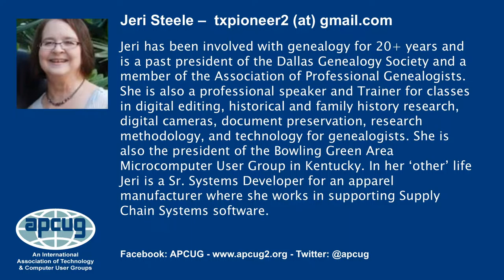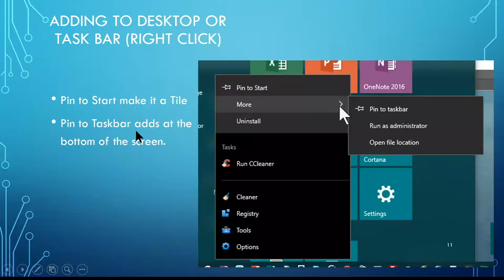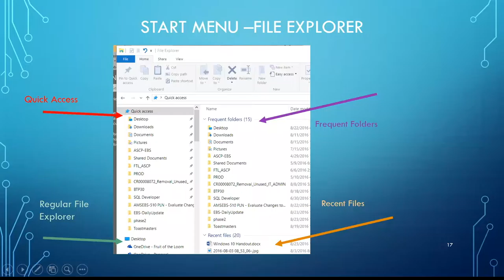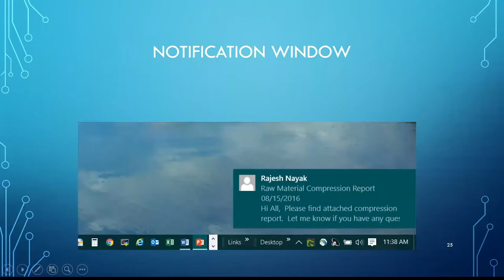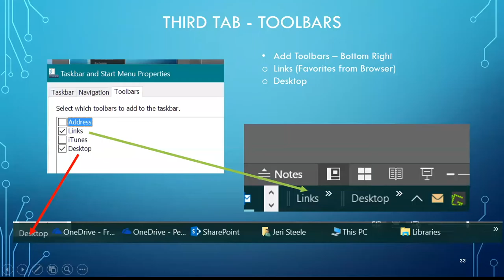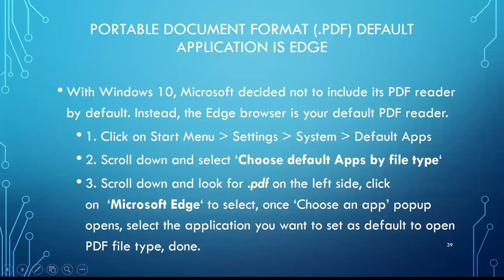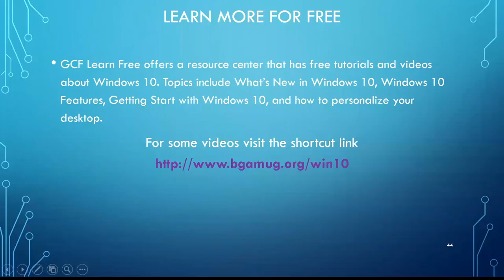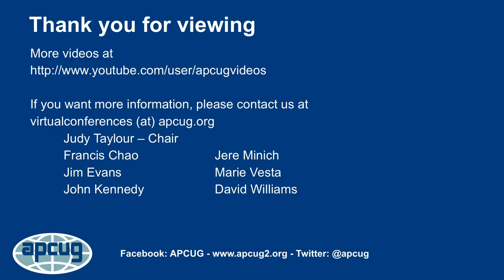2016-11-05 Trk1-Seg2 Steele VTC22